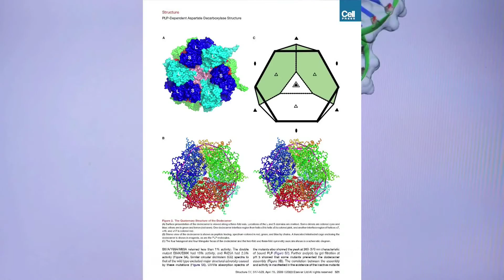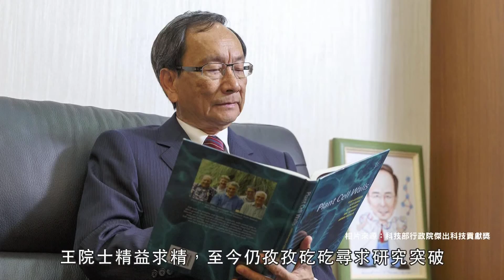2018 年臺大傑出校友 - 王惠鈞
王惠鈞院士，1967年臺灣大學化學學士，1970年臺灣大學化學碩士，1974年取得美國伊利諾大學香檳分校結構生物學博士學位。2000年回臺任中研院生化所所長，同年獲選中研院院士。王院士主要研究結構生物學與蛋白質體學，從事核酸與蛋白質結構研究長達40載，在生化研究上領先群倫。1978年解出世界上第一個抗癌藥與DNA複合物結構，為新一代抗癌藥物設計的重要依據。1979年首次發現左旋DNA並解出其雙股螺旋結構，開創DNA研究的新領域。